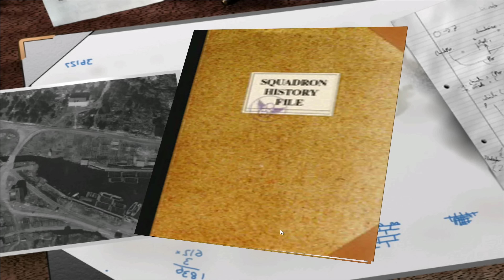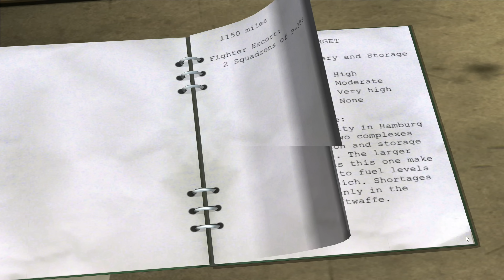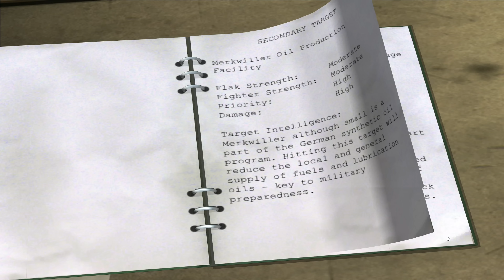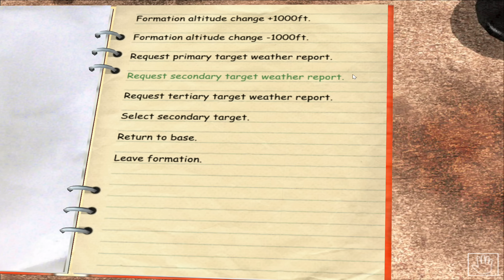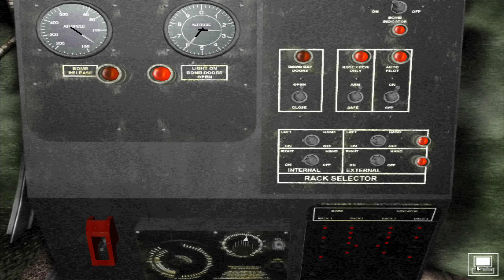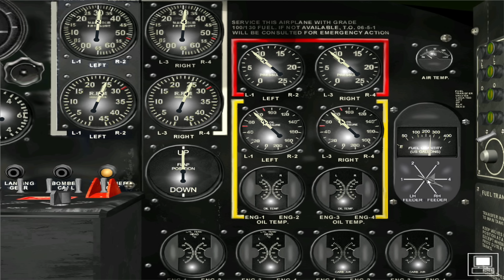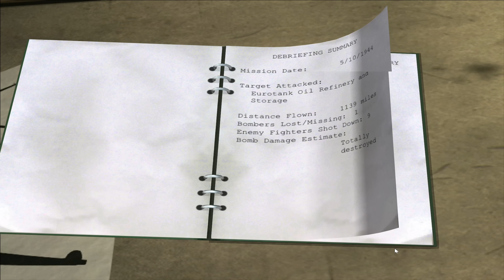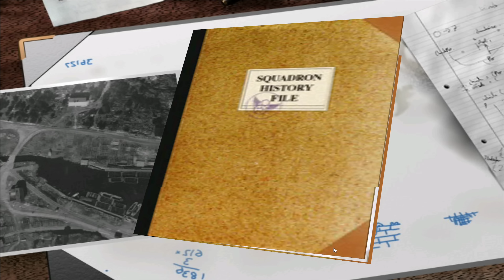B-17 The Mighty 8th | C-Cup's Tour - Mission 4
Welcome to a new tour of duty in the 8th Airforce as we join the crew of C-Cup as they attempt to complete their 25 mission tour.

The missions undertaken by the crews of B-17 bombers during World War II are the stuff of legend. What was it to fly through relentless anti-aircraft fire over Nazi-occupied Europe? What was it to have a thin layer of steel between life and death at 15,000 feet? Furiously fend off enemy fighters zipping around your plane and then precisely deliver your cargo of bombs over enemy targets?
Find out for yourself as you lead a 10-men crew to victory... or defeat... against squadrons of Nazi warplanes in the legendary B-17 Flying Fortress!
A WWII Campaign to fight and survive through
Carry out a realistic 25-missions tour of duty based on historically accurate scenarios and targets, or Take to the skies in "Quick Start" assignments with available Instant Action mode. Plan real missions, select authentic flying formations, and manage both crews and bombers. Assess your crew's strengths and skills to effectively re-position members and cope with wounded personnel and casualties.

It’s a 10-men job
Take to the skies in any one of ten B-17 Flying fortress crew positions: Pilot, Co-Pilot, Navigator, Bombadier/Chin Turret Gunner, Radio Operator, Engineer/Top Turret Gunner, Port Waist Gunner, Starboard Waist Gunner, Ball Gunner, and Tail Gunner! Take total control: Take-off, land, shoot from various crew positions, navigate across a realistically mapped Europe, operate the radio, line up the bomb run, release the bombs and bail out if necessary.

Choose your plane, choose your allegiance
Fly a variety of aircraft from the legendary B-17 to the rugged escort fighters - Choose between the American B-17G bomber, P-38 Lightning, P-51 Mustang, P-47 Thunderbolt, and the German Bf 109, Fw 190, and ME 262 fighters. Yes, you can even fight "The Mighty Eight" in the role of a German Luftwaffe pilot!

Back from 2000!
This is the original MicroProse B-17 Flying Fortress: The Mighty 8th, the legendary sequel to B-17 Flying Fortress: World War II Bombers in Action. Fly the B-17 Flying Fortress and become a legend before your own time!
SYSTEM REQUIREMENTS
MINIMUM:
OS: Windows XP / Vista / 7
Processor: 1.0 GHz Processor
Memory: 512 MB RAM
Graphics: 100% DirectX compatible graphics
DirectX: Version 6.0
Storage: 600 MB available space
Sound Card: 100% DirectX compatible card or onboard sound
RECOMMENDED:
OS: Windows 7
Processor: 1.5 GHz Processor
Memory: 1 GB RAM
DirectX: Version 9.0c